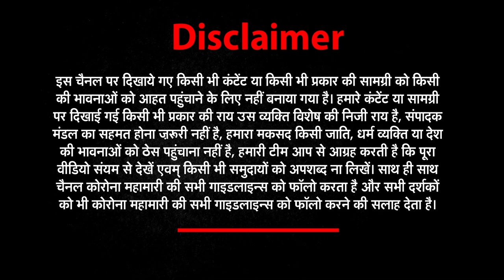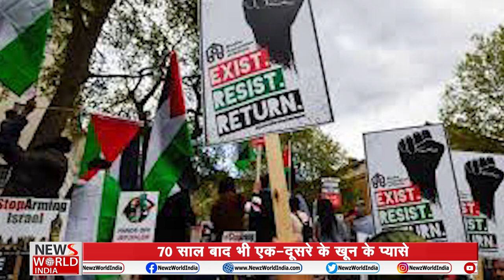जानिये इजराइल-फिलिस्तीन ​(Israel OR Palestine) के विवाद की असली वजह ।NEWS WORLD INDIA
Did Israel’s Al Alqsa Aggression During Ramadan Lead To This Massive Violence in Gaza Strip?
16 years since the last major intifada (uprising), Israel and Palestine is in the middle of the bloodiest unrest in a decade. The unrest comes after relative peace over the last few years, with some milestone moves being accepted by both sides. The immediate trigger this time was Israeli police officers entering the Al Aqsa Mosque in Jerusalem on April 13. The Israeli police entered the mosque on the first day of Ramadan and cut the cables to the loudspeakers that broadcast prayers. More than 2000 rockets have been fired by Palestinian militant groups into Israel in the recent conflict at Gaza strip. This would have resulted in a huge loss for Israel but for the Iron Dome, a mobile all-weather air defense system, built by Israel which was funded and developed jointly with the US. The Iron Dome intercepted short-range rockets and artillery shells thereby saving many lives in Israel.
Iron Dome: How Israel defends itself from Palestinian rockets
About This Video ►अंग्रेजों ने भारत को तोड़कर पाकिस्तान और फिलिस्तीन को बांटकर इजराइल बनाया- जमीन के लिए 70 साल बाद भी एक-दूसरे के खून के प्यासे